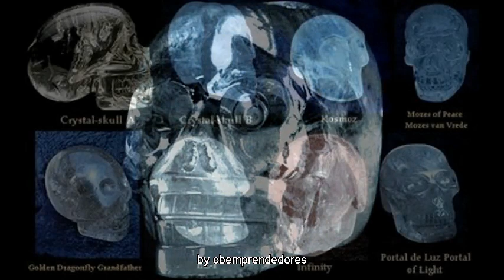Enigmas del Mundo - El misterio de las calaveras de cristal